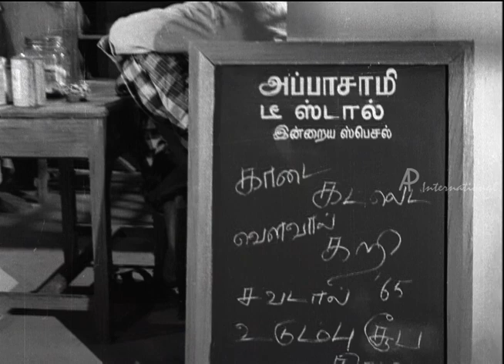Kasethan Kadavulada | Tamil Movie Comedy | Muthuraman | Lakshmi | Srikanth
Kasethan Kadavulada | Tamil Movie Comedy | Muthuraman | Lakshmi | Srikanth | Full Tamil Movie Comedy | Comedy Scenes
Starring : Muthuraman, Lakshmi, Venniradai Moorthy, Srikanth, Thengai Srinivasan.
Directed by : Chitralaya Gopu